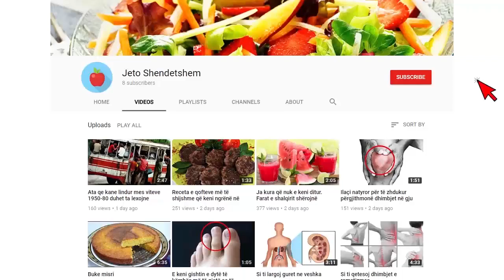Mënyra e duhur për të larë peshqirët që te mos ashpërsohen